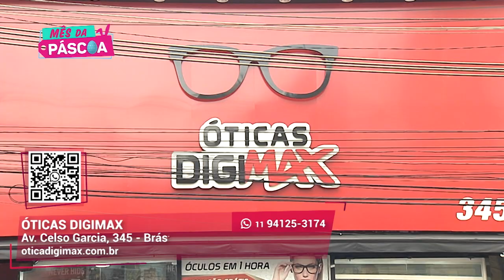Diversos modelos I Óticas Digimax I Gazeta Shopping